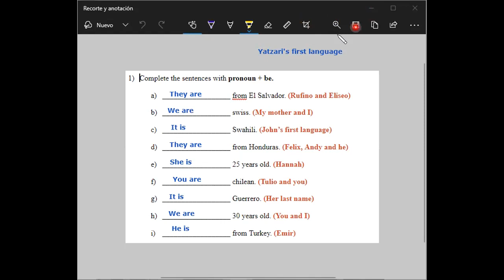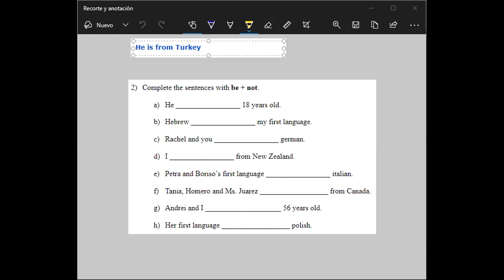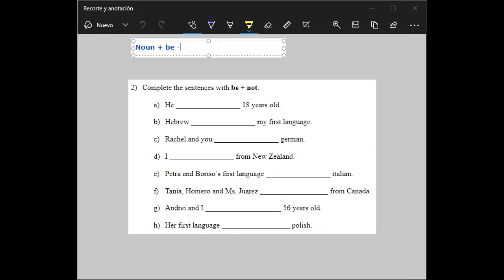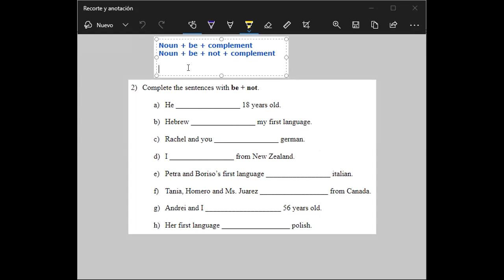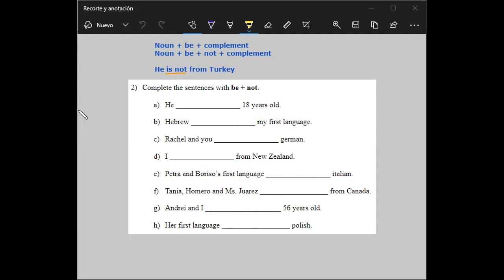Basic saturday - May 8th part 2